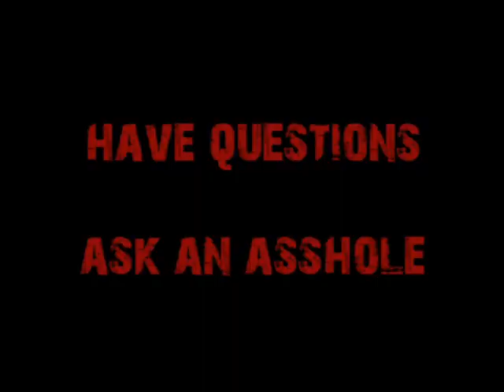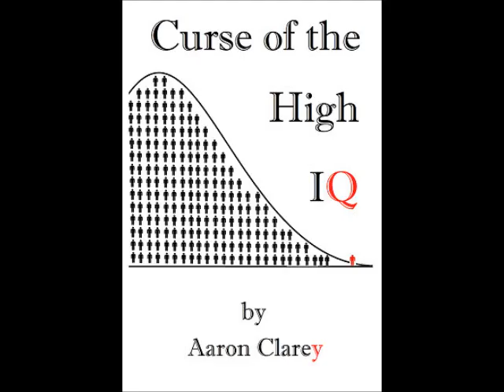Request-The Clarey Test on Paul Weston